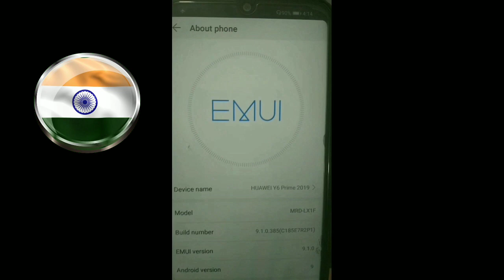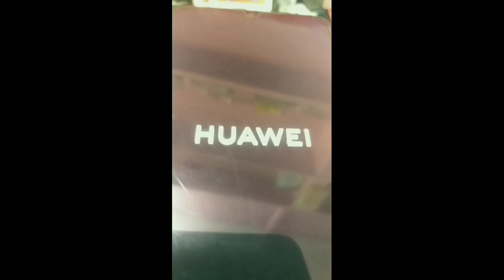Mobile Headphone Mode Solution || Mobile earphone Jack Problem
Mobile headphone mode problem
Mobile Headphone Mode Solution || Mobile Headphone Jack Problem
mobile headphones
mobile headphones problem
mobile headphone jack problem solution
mobile headphone ka problem hai
Mobile mae headphone diktat hai
mobile headphones kaise hataye
mobile headphone hataye
mobile headphone problem
mobile headphone solution
mobile mae headphone kaise hataye
mobile headphone repair
mobile mae headphone ka sign hataye
headphone ka sign kaise hataye
in hindi
headphone sign hataye kaisae
earphone mode ko kaise hataye
mi phone me earphone kaise hataye
phone me headphone kaise hataye
oppo phone me earphone kaise hataye
mobile me earphone kaise hataye